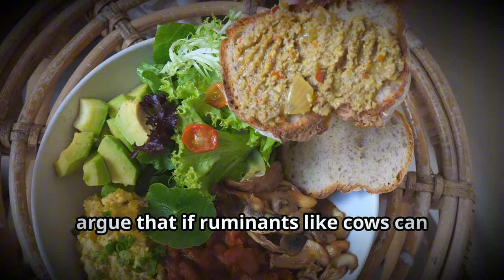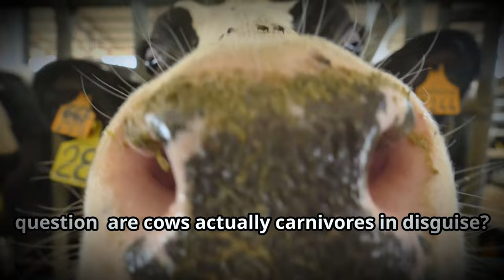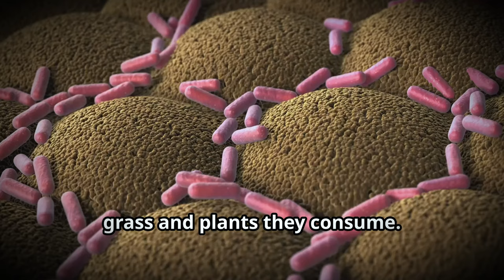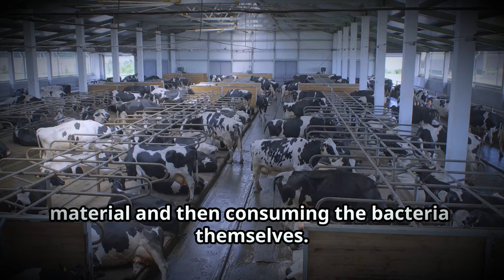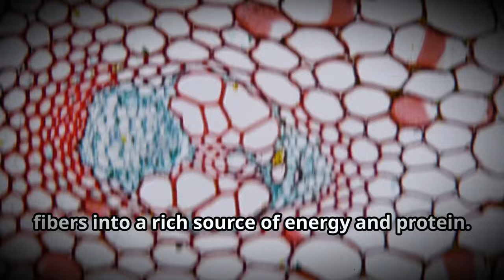🐄 Cows Don’t Eat Grass - They Eat Bacteria! Are They Secret Carnivores?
🍃🐄 Think cows only eat grass? Think again! In this video, we uncover the surprising truth behind cow digestion and how these gentle giants actually thrive. Ruminants like cows use bacteria in their stomachs to break down plant material, and the bacteria they cultivate becomes their real source of protein and nutrients.
Could this mean cows are hidden carnivores, feeding off bacteria they’ve “farmed” themselves? We’ll answer this and more, comparing cows’ digestive processes to humans and why we can’t follow the same diet. Get ready to discover how ruminant biology works in ways you’ve never imagined!

Ever wondered how cows thrive on a diet of just grass? Dive into the fascinating world of ruminants and discover the secrets behind their complex digestive systems. In this video, we'll explore the incredible role of bacteria in breaking down plant material to provide essential nutrients for cows. Learn about the four-chambered stomach of ruminants, the unique fermentation process in the rumen, and how bacteria turn fibrous plant material into vital proteins and vitamins. We'll also compare this to human digestion and discuss whether cows could be considered carnivores due to their bacterial reliance. 🍃🐄

00:00 The Hidden Truth About Cows' Diets
00:30 Indirect Carnivores?
01:31 The Ruminant’s Complex Stomach System
01:59 Feeding the Bacteria in the Rumen
02:35 The Role of Bacteria in Feeding the Cow
03:20 Why Ruminants Don’t Rely on Plants Alone
03:50 Ruminant Digestive System vs Human Digestive System
05:28 How Cows Get Big and Healthy
05:53 Final Thought